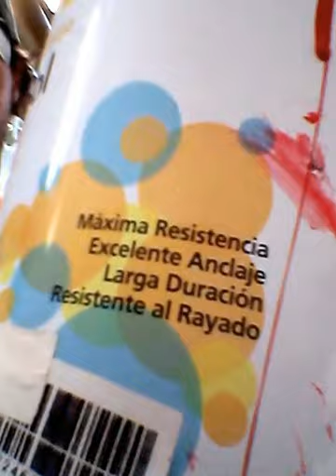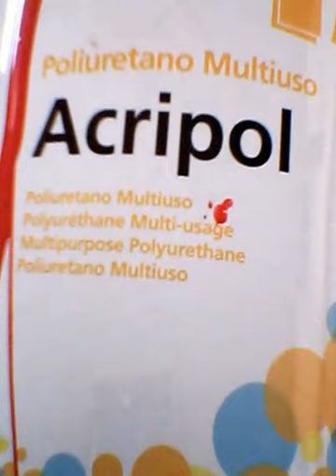Tutorial Explicacion Funcionamiento Pistola Retoque K3-Como pintar en Casa en una Cabina Casera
Explicacion Funcionamiento PistolaAerografica Retoque K3
Como Pintar en Casa en una Cabina Casera Nuestra Moto Nosostros mismos  con un Buen Acabado.